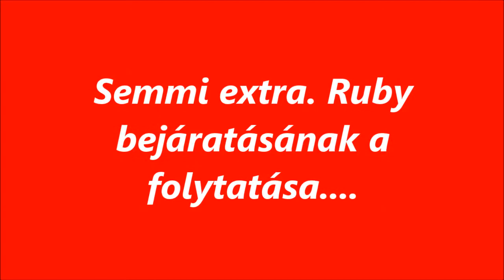R.K.V.t.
Az én kerti vasutam. Semmi extra , csak a bejáratás folytatása.